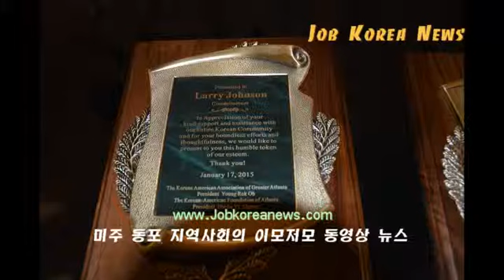나라사랑어머니회 25일 차세대 초청.. 엄마밥 사랑 전한다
지난 13일 나라사랑어머니회는 한인회관에서 기자회견을 갖고 ‘엄마밥’ 이벤트에 대해 소개했다.
1월25일 오후 5시부터 노크로스 한인회관에서 열리는 이번 행사는 회원들이  준비한 300인분의 음식이 제공되며, 게임과 장기자랑, 그리고 즉석 연설 등을 통해 10여명 이상에게 100달러 정도의 현금 포상금도 수여된다.